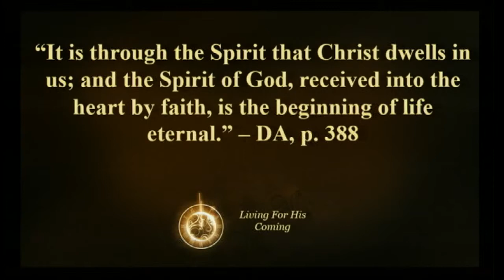Cicero SDA Church 08-06-2016 Sermon Only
Pastor Vic Van Schaik
Living for His Coming: Stand Fast